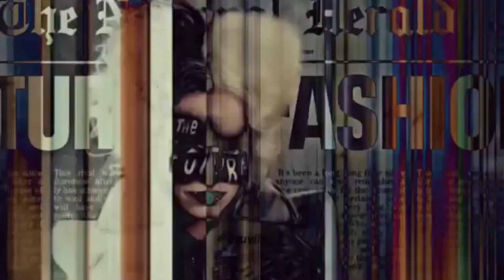Cruella Best Instagram Edits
Thanks to every editor from this compilation! You are amazing!